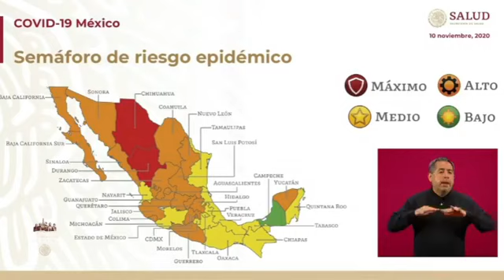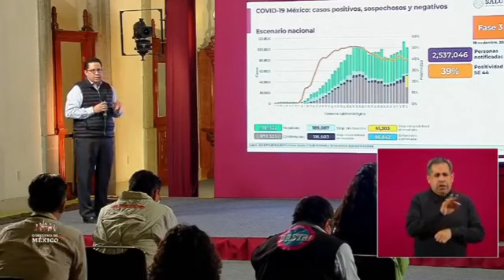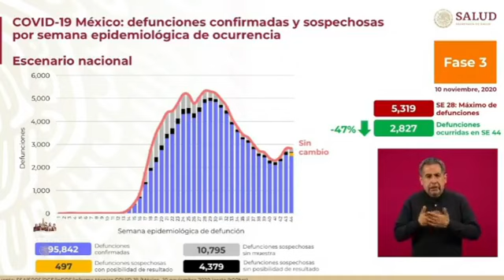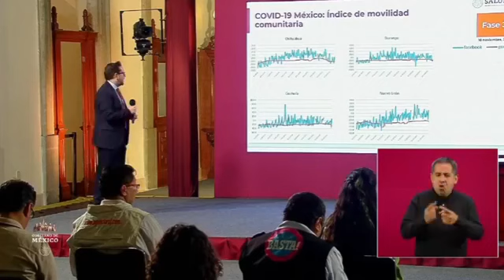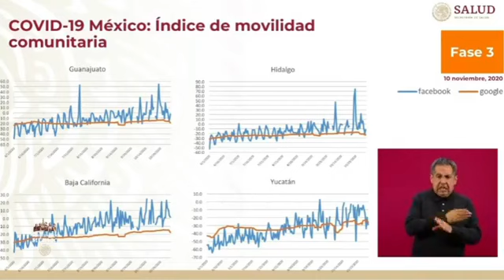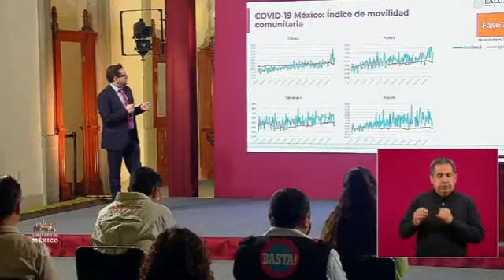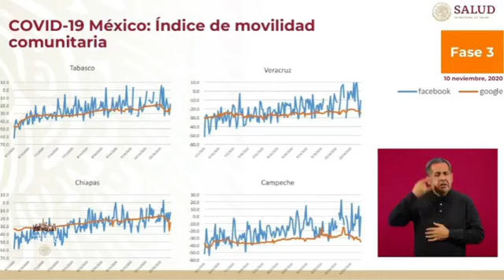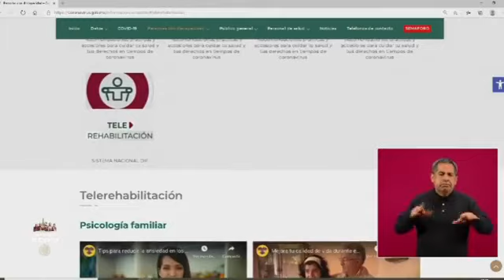Conferencia de Prensa COVID19 | 10 de noviembre de 2020